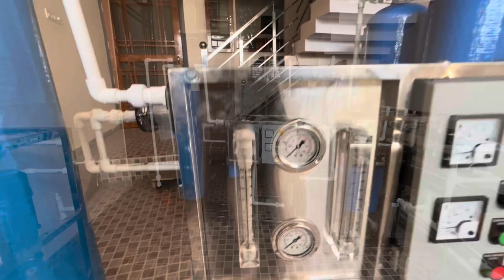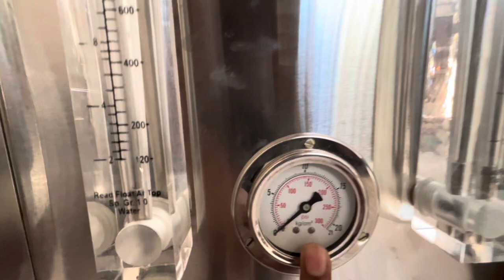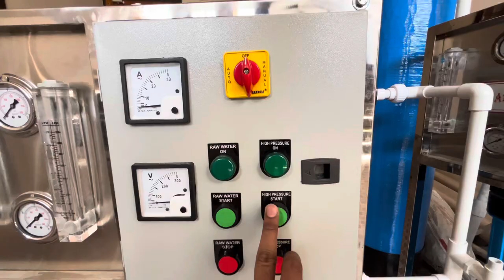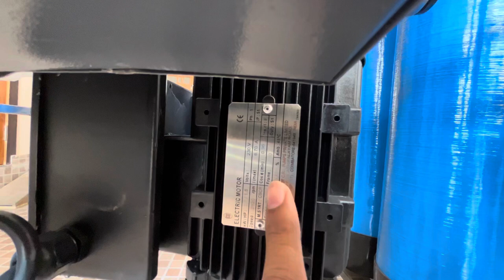Small Ro Plant with High Production of Water | Cheapest RO Plant Supplier | Start Ro Plant Business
Aquafilter Ro Plants Manufacturer Lucknow
Address - Lda Colony, Mansarovar, 2/396, Transport Nagar Parking 10, Lucknow, Uttar Pradesh 226012

Approx Price Rs. 0.75 Lakh / Unit ... We manufacturer these Mini RO Plants in a well-established production unit and supply the same to various regions.

Mini RO Water Treatment Plant are an affordable way to provide pure drinking water by using schools, colleges, hospitals, diagnostic centres, restaurants etc.

There is concern that desalinated RO water may be deficient in important minerals such as calcium, magnesium, zinc, ... Insight on small RO plants for homes.